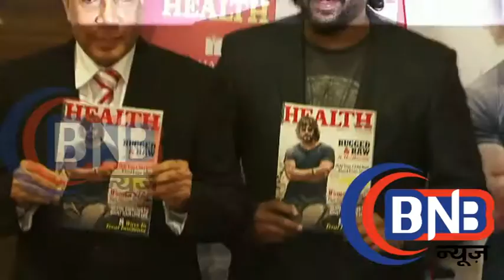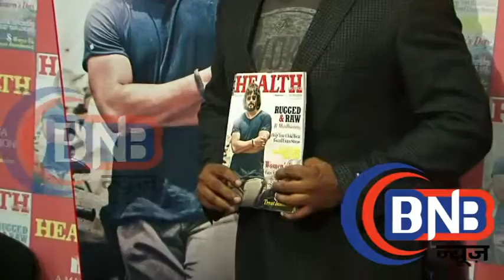Super Star R Madhvan in Cover Of Health & Nutrition Magazine ॥ र माधवन हेल्थ मैगजीन कवर लांच